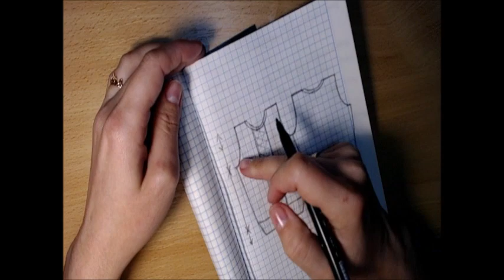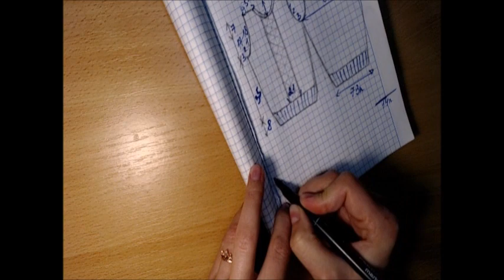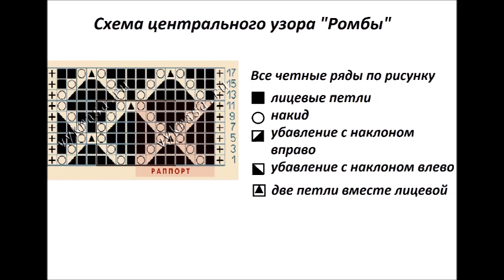Жилетка красивым узором-вяжем на спицах.(СХЕМА)-стильный жилет спицами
МК с Ириной Загородней
Если Вам понравилось это видео, поделитесь им со своими друзьями :)

- Одноклассники:

Канал DIY мастер-классов и интересных идей для всех любителей творчества и рукоделия!